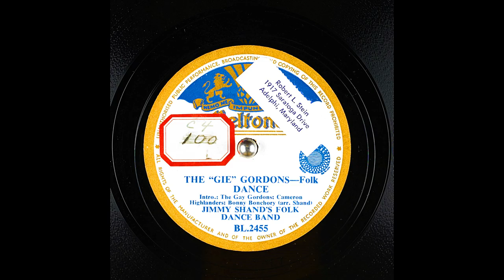The ''Gie'' Gordons (7K Subscribers Special)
Performer: Jimmy Shand's Folk Dance Band

Intro.: The Gay Gordons; Cameron Highlanders; Bonny Bonchory; Folk Dance. I Had Obtained This Battered Signature Copy Of This Record From My Grandfather.

Matrix number: M957
Catalog number: BL.2455